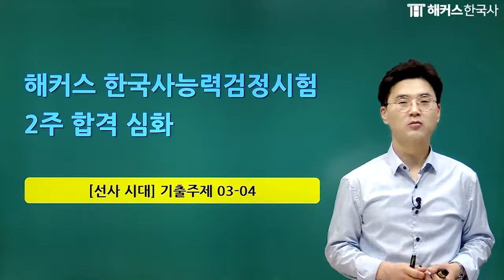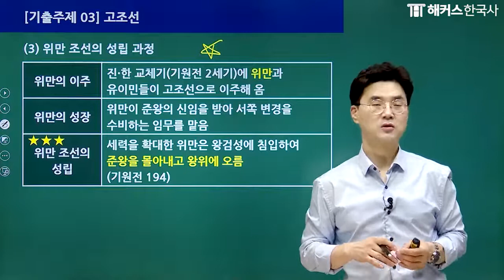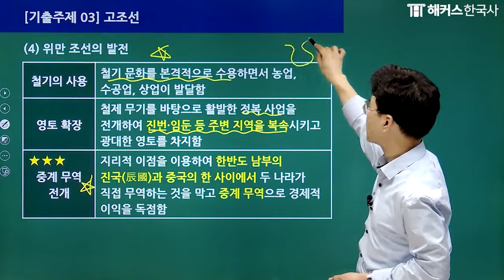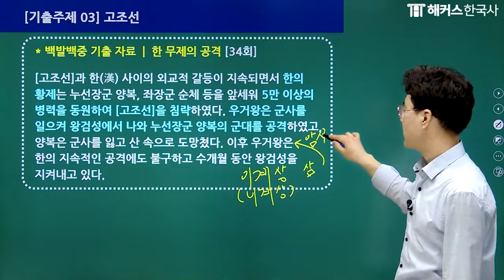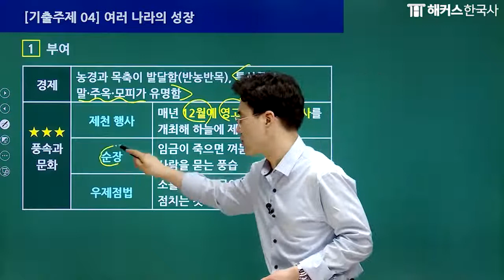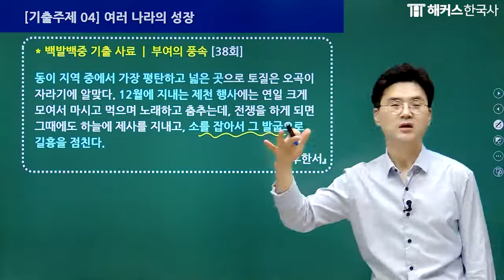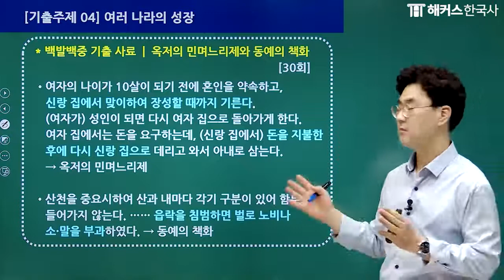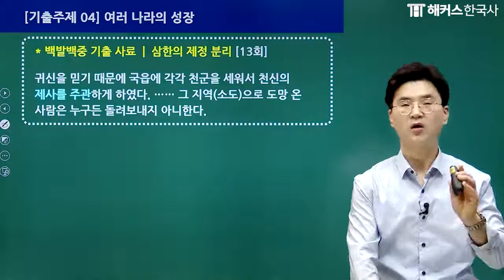한국사능력검정시험 심화｜2주합격! 2022 한능검 심화 개정판 강의 2강(선사시대 기출주제 03~04)｜해커스한국사 김승범｜한국사 1급, 한국사 정리, 한국사 공부법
📌김승범 선생님만의 독보적인 강의력과 학습법을 합격 성공!
STEP 1. 빈출 개념 교재로 시대흐름 파악하기
STEP 2. 상세한 문제풀이 + 오답 분석+ 약점 보완
STEP 3. 핵심 포인트 파악하기
STEP 4. 실전 느낌 그대로~ 시험장까지 연결!

📌김승범 선생님만의 한능검 합격의 시크릿 비법 대방출 강의
- 스피드+프로페셔널! 스페셜 김승범 선생님의 출제 경향 완벽 파악!
- 합격 지름길을 만드는 선생님만의 합격 노하우+암기팁 대방출!